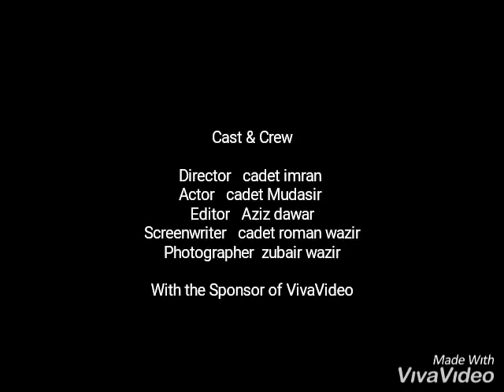Cadet college razmak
41st entry